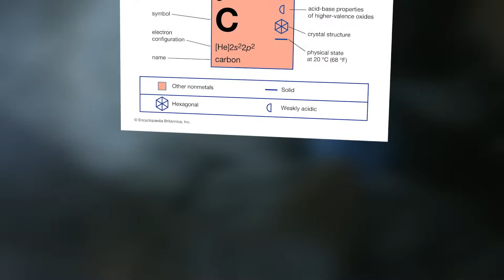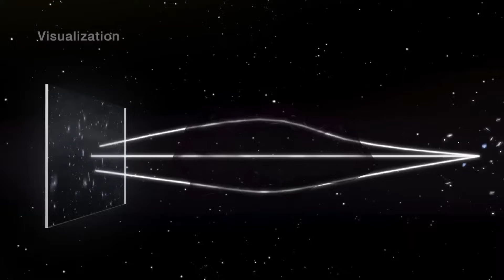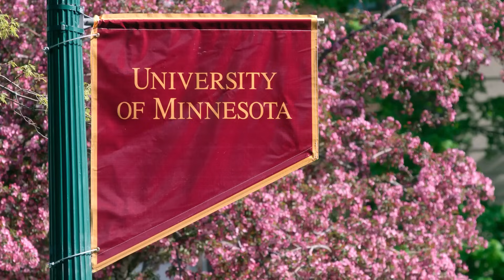James Webb Telescope Announces Discovery Of 12 BILLION-Year-Old Massive Structure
The astonishing news from the James Webb Space Telescope has just marked a monumental milestone by announcing the discovery of a massive structure 12 billion years old. This extraordinary find has unleashed scientific fervor and captured the imagination of the entire world.

The James Webb Telescope's ability to peer into the farthest reaches of the universe has revealed a cosmic structure whose existence dates back to the very dawn of the cosmos. This discovery not only expands our understanding of the scale and complexity of the universe, but also offers a unique window into the conditions and formations that characterized the earliest stages of cosmic evolution.

The news of this 12-billion-year-old structure promises to inspire new research and debate in the field of astronomy, unraveling the mysteries of the universe's earliest moments and taking our exploration of the cosmos to exciting new dimensions.